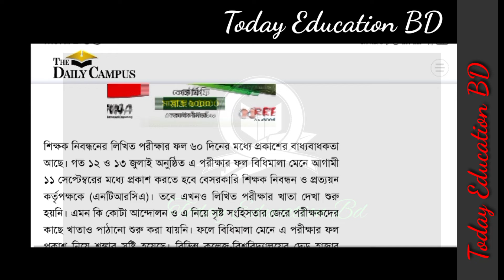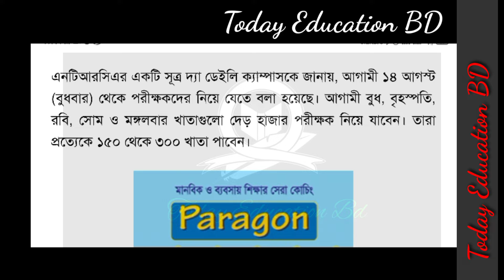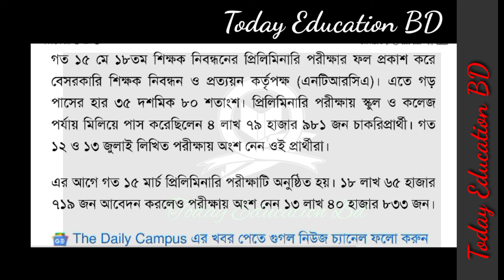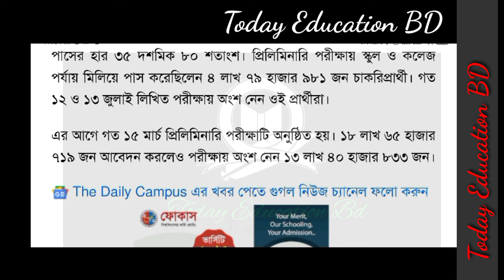১৮তম শিক্ষক নিবন্ধন লিখিত পরীক্ষার ফলাফল। 18th NTRCA written exam results today.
১৮তম শিক্ষক নিবন্ধন লিখিত পরীক্ষার ফলাফল। 18th NTRCA written exam results today.